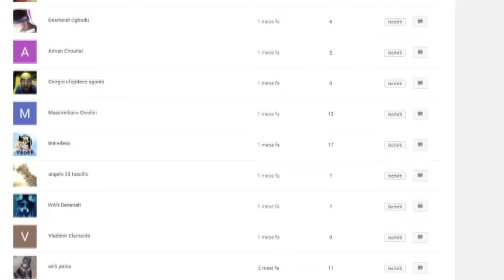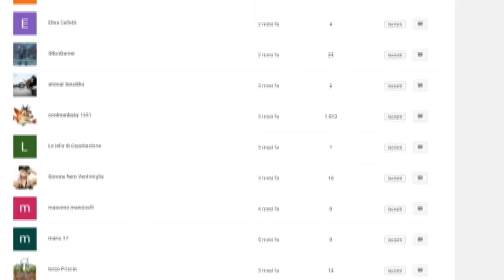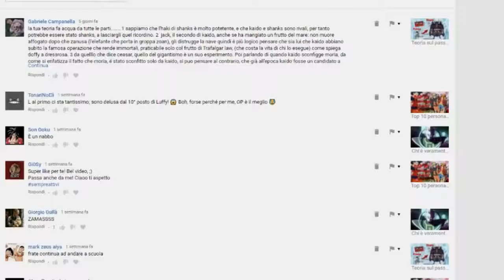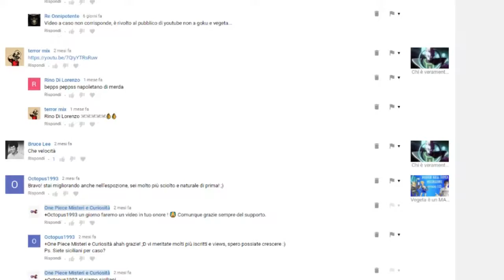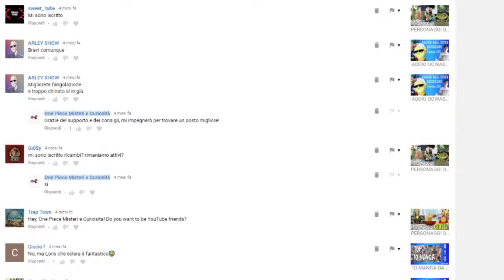IL NOSTRO 2017!